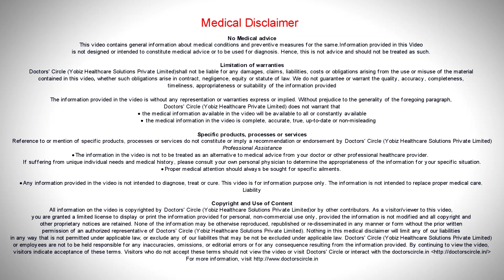How long will Heart Surgery for children lasts? -Dr. Benedict Raj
The next question the patients ask is how long will the operation take because everyone feels and everyone knows that the longer the operation the more difficultly it is going to be for the  child to recover  after the surgery. Normally  most  operations, 90%  of  the cardiac  surgeries  we  finish it  within 3 to 4 hours and this is  sort of the best time to do an operation for  the  child  but  some surgeries  are very  complex and  take a  longer period of time, maybe  5 or 6 hours. But  after a long surgery the heart  has  to be normal, it  has  to function normally and it had  to be able to provide a  good  cardiac output, a good blood  pressure to maintain the child’s normal functions and that can be normal. So it doesn’t depend on how long the operation is and how well the heart recovers after the surgery, that gives  the good  long term outcomes.